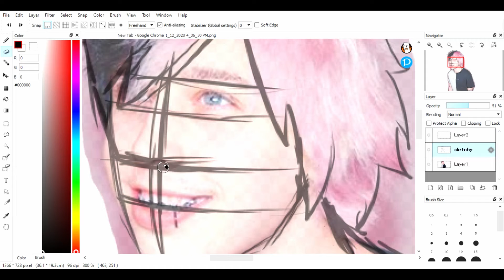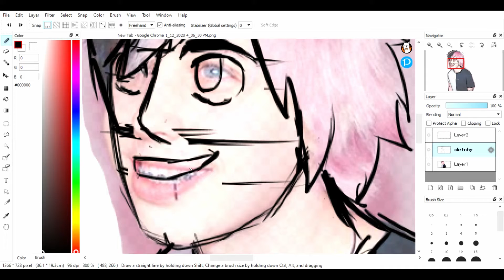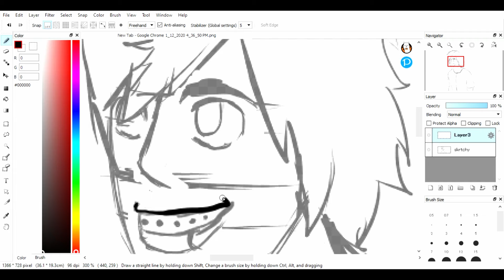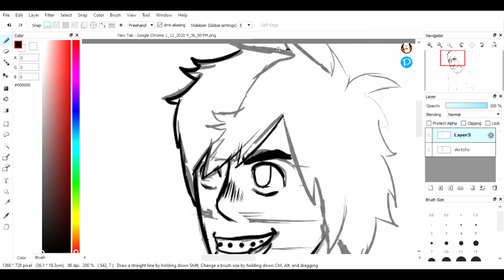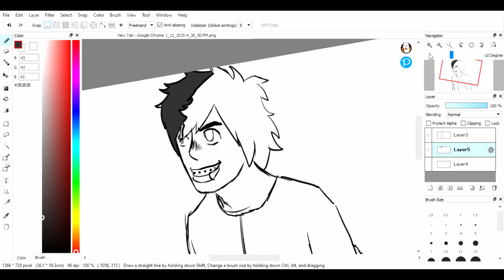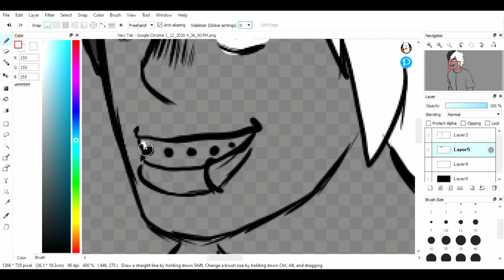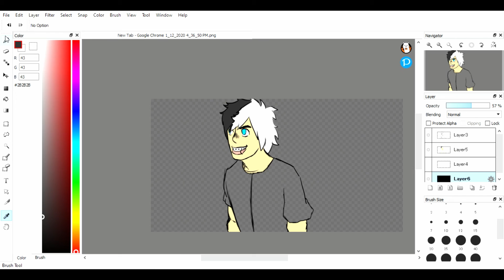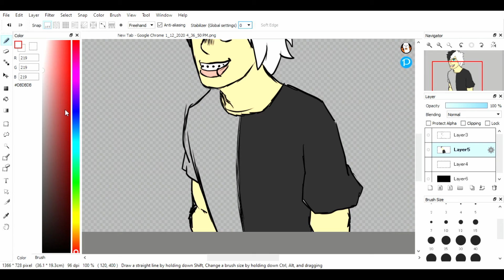CALEB FINN FANART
In this video i draw caleb finn and i vibe so i hope you can too so i hope you enjoy this video and share it with everyone and do NOT FORGET TO LIKE COMMENT AND SUBSCRIBE OK KAREN DO IT PLEASE AND FOLLOW ME ON INSTAGRAM @ACRUSH.KOOKIE